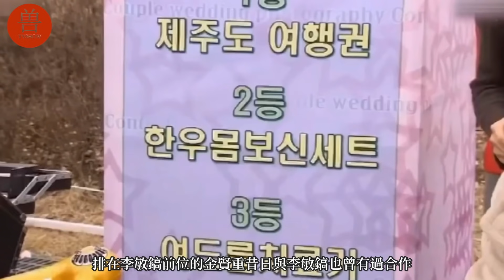韓國最帥男明星排行榜：李鍾碩第7，李敏鎬第3，第1名是標準『韓式』男神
近日，一份韓國最帥男明星的榜單引發熱議。
諸如李鍾碩李敏鎬等人紛紛上榜，而車銀優玄彬則無緣前十，在海外人氣一直很高的孔劉宋仲基更是連前二十都失之交臂。

00:00 韓國最帥男明星
00:38 TOP12 玄彬
01:40 TOP11
02:36 TOP10
03:43 TOP9
04:50 TOP8
05:47 TOP7 李鍾碩
07:00 TOP6
08:01 TOP5
09:01 TOP4
09:45 TOP3 李敏鎬
10:44 TOP2
11:42 TOP1